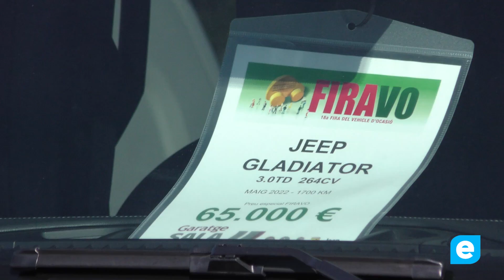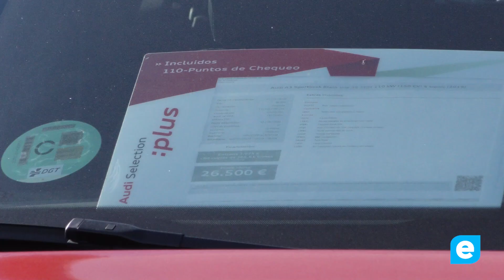La FiraVO de Figueres exposa més de 400 cotxes d’ocasió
Des d’aquest divendres i fins diumenge, el recinte firal de Figueres acull la 18a edició de la Fira del Vehicle d’Ocasió, amb la participació de 16 concessionaris. Amb més de 400 cotxes en exposició, l’esdeveniment ofereix vehicles elèctrics, híbrids i de combustió, i busca atraure un major nombre de compradors amb l’avançament de les dates.